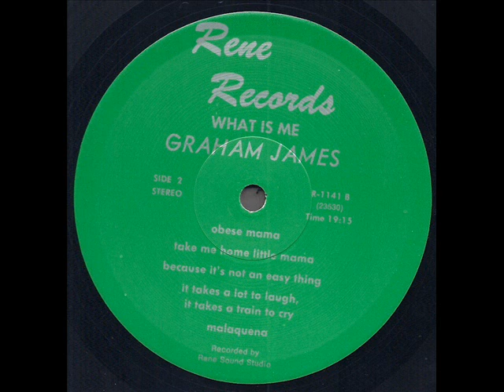Graham James "What Is Me" 1974 *Because It's Not An Easy Thing*